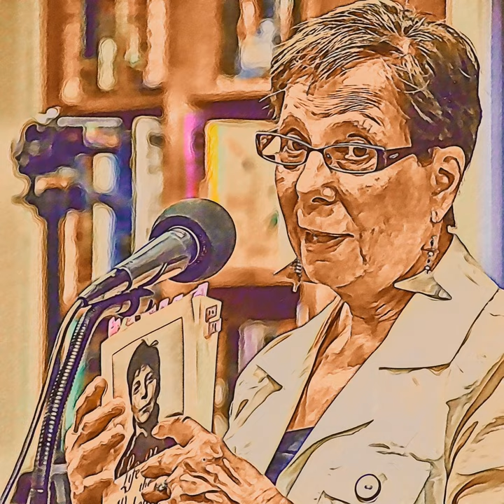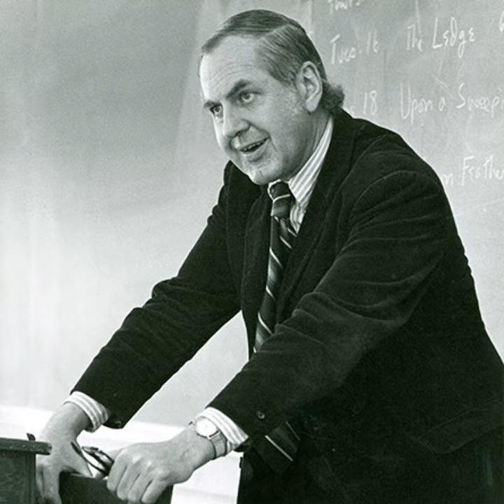20th Century Poets William Meredith